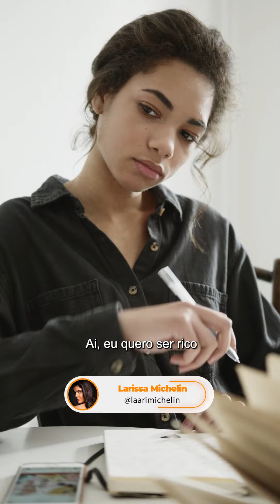NUNCA MAIS escreva o seu FUTURO